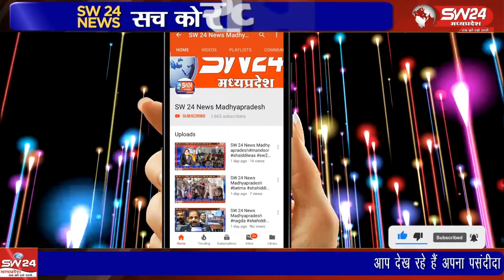बारूल में गेहूं के खेत में भीषण आग लग जाने से करीब साढ़े सात एकड़ में लगी लाखो रूपये गेहूं की फसल खाक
खरगोन जिले के बारूल में गेहूं के खेत में भीषण आग लग जाने से करीब साढ़े सात एकड़ में लगी लाखो रूपये की गेहूं की फसल जलकर कर खाक हो गई।